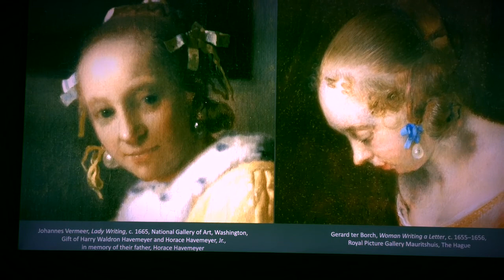The Mall-DC Jan 9 2018